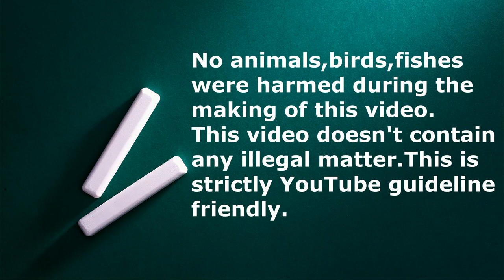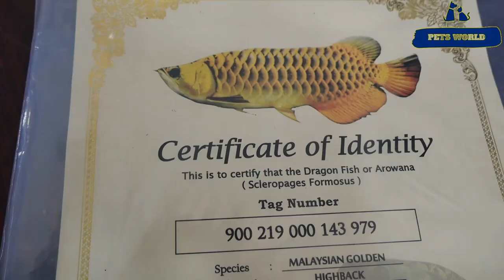അലങ്കാര മത്സ്യങ്ങളും അലങ്കാര പക്ഷികളുമായി ഫാൻസി അക്വേറിയം | Exotic Fish | Pet Birds | Aquarium Shop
HUGE COLLECTION OF ORNAMENTAL FISH | AQUARIUM | BETA FISH
ഈ വീഡിയോ ഷൂട്ട് ചെയ്തത് "ഫാന്‍സി അക്വേറിയം" ,ചെട്ടിമുക്ക്,മാരാമണ്‍,കൊഴേഞ്ചേരി,പത്തനംതിട്ട ജില്ല.ഫോണ്‍ നമ്പര്‍- 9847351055
FANCY AQUARIUM ,KOZHENCHERRY

ഈ ചാനലില്‍ നിങ്ങളുടെ ഷോപ്പിന്‍റെ വീഡിയോ ഉള്‍പ്പെടുത്താന്‍ ഞങ്ങളെ വിളിക്കുക

Pet's market  fish aquarium, fish, shark fish ,fish video,colour fish,guppy fish,fighter fish, , Kerala.
OUR CAMERA-PANASONIC LUMIX G85 4K CAMERA
Our Vlogging MIC- Boya By MM1
My Light- ULANZI VL49 2000mAh LED Video Light